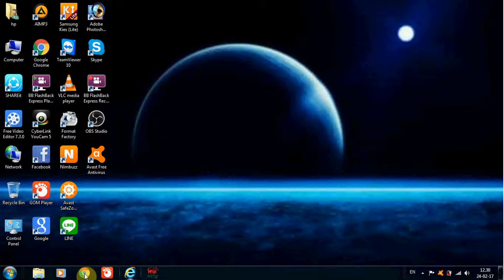facebook live world mape video(বাংলা)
ফেইসবুকের সব লাইভ ভিডিও দেখুন এক যায়গা থেকে